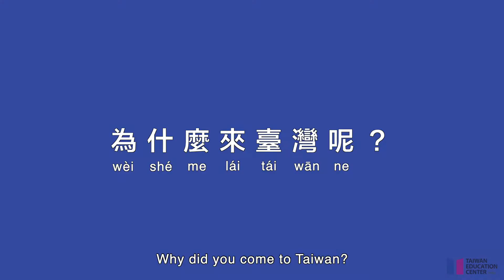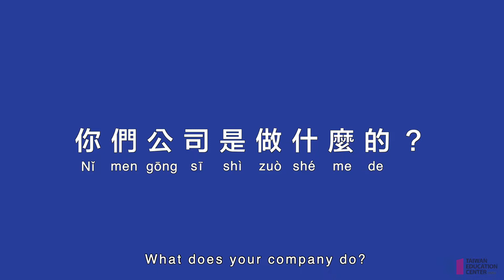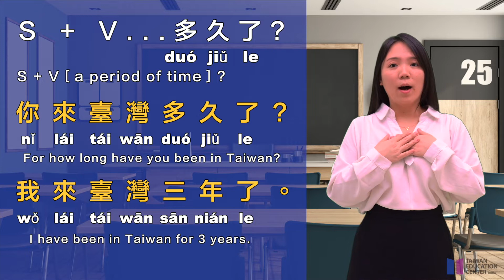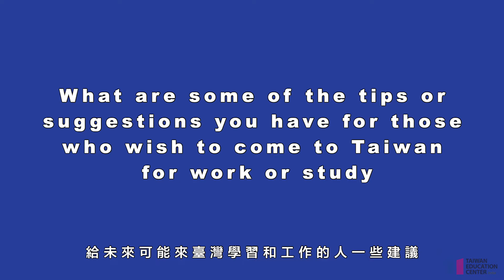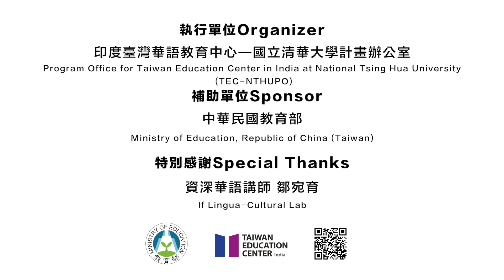【Taiwan Education Center in India】華語教學_竹科篇 Mandarin Chinese Teaching_ Hsinchu Science Park in Taiwan